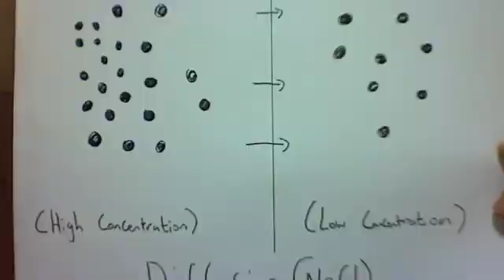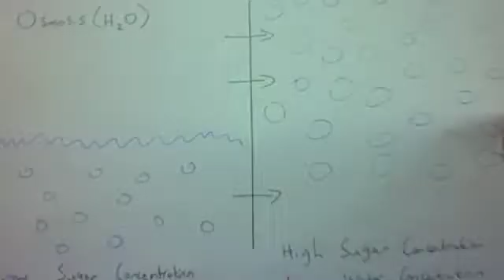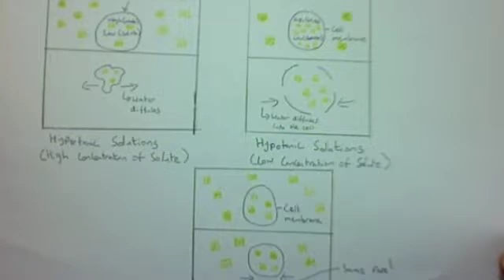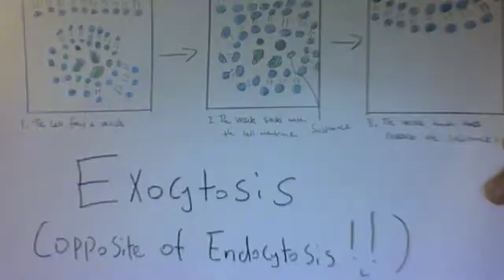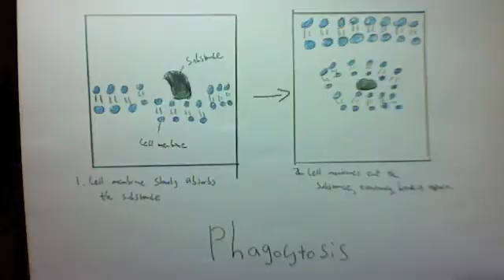Active Passive, Facilitated diffusion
Video about Active, Passive, and Facilitated diffusion